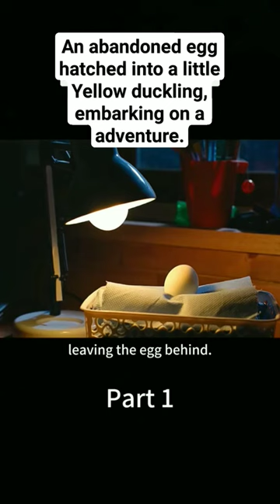An abandoned egg hatched into a little Yellow duckling,embarking on a adventure.